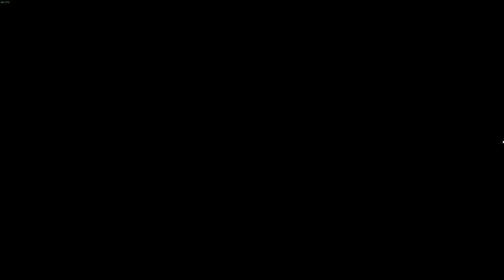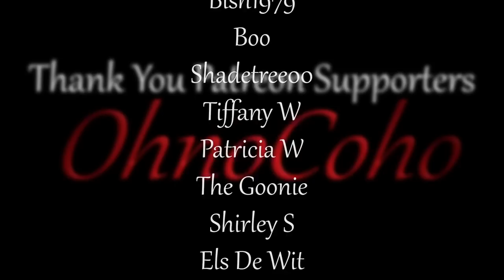Bridge Project! | Sengoku Dynasty Gameplay | EP 5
Sengoku Dynasty Gameplay

Sengoku Dynasty Description:
Build and manage villages in an open-world feudal Japan. Survive, explore, meet unique characters, and establish your legacy. Play solo or in co-op multiplayer.

SengokuDynasty_S1